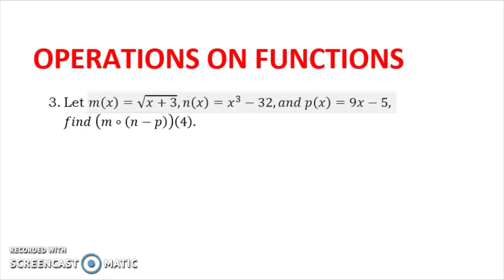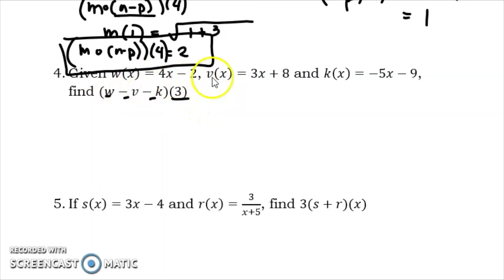OPERATIONS ON FUNCTIONS| PART 6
Given w(x)=3x-2, v(x)=2x+7 and k(x)=-6x-7, find (w-v-k)(2)
If s(x)=3x-2 and r(x)=2/(x+5), find 2(s+r)(x)
Given a(x)=4x+2,b(x)=3/2 x,and c(x)=x-5,find (a•b•c)(x)

Happy Learning!